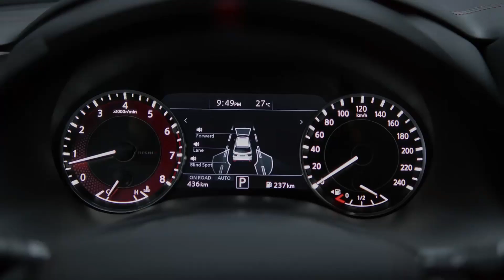2021 Nissan Patrol Nismo highlights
Crafted to Conquer: The 2021 Nissan Patrol NISMO makes its global debut
Nissan revealed the 2021 Nissan Patrol NISMO to the world earlier today, marking the latest chapter for Nissan's performance brand. Premiering globally through a virtual event hosted at Expo 2020 Dubai, the new race-inspired version of the legendary Patrol combines striking exteriors with the refinement of a luxury car and the exhilarating performance of a sports car.

The SUV will be available exclusively to customers in the region, and begins a year-long celebration to mark the 70th anniversary of the dawn of the Nissan Patrol in 1951. It also furthers the Nissan NEXT transformation journey in the region, following the recent regional launch of the all-new Nissan X-Terra.

The latest manifestation of the bold and sporty Nissan Patrol NISMO underlines Nissan's heritage as a motorsport brand, and the region's long-standing love for high-performance vehicles. It has been tailored to meet the needs and expectations of customers looking to stand out from the crowd – those who seek the premium luxury of the iconic Nissan Patrol, and simultaneously crave the exhilaration that comes from increased power performance and superb handling.

While its exterior has been refined to allow for optimized aerodynamics and suspension, as well as achieving zero lift force, it also features enhanced handling capabilities and stylish race-inspired ergonomic upgrades, along with the latest Nissan Intelligent Mobility (NIM) features.

Thierry Sabbagh, Managing Director, Nissan Middle East said: "Since the launch of the NISMO brand in the region, we have listened to our customers to understand their evolving needs, and worked with our global teams to deliver a NISMO product that not only addresses customer demand, but also takes the iconic Patrol experience to a whole new level. With the 2021 Patrol NISMO, our customers can experience the thrill of handling a car with a racing spirit and turn heads as they glide through the streets."

This launch further underlines the strong demand for the NISMO brand in the Middle East since its launch in the region in 2016. As Nissan's performance brand, NISMO is responsible for motorsports activities and specialty performance cars – and is committed to delivering thrilling driving experiences. With high-quality craftsmanship, the 2021 Nissan Patrol NISMO joins the 370Z NISMO and the GT-R NISMO to offer motorsports-inspired aerodynamics and styling, superior handling characteristics and unmatched agility.

"The exciting enhancements to the 2021 Patrol NISMO make it the ultimate mark for performance, luxury and respect, and adds to our strong Patrol proposition and overall business strategy to ensure we remain a class apart in the region. We are proud to launch this product exclusively for our customers in the Middle East, especially as we mark the 70th anniversary of the Patrol – and look forward to seeing our customers discover what this eye-catching SUV has to offer," Sabbagh continued.

Sculpted to Perfection

The 2021 Nissan Patrol NISMO reinforces the build of the Patrol V8 LE Platinum City model, and is aligned with Nissan's new design philosophy of being bold, energizing, human and alive.

Mitsunori Morita, Chief Designer for NISMO said: "Designing NISMO road cars is both a challenge and a beautiful opportunity to express our passion for design on a superlative level. We designed Nissan Patrol NISMO with a unique customer in mind, one with a true passion for performance. We consider every finest detail to provide the most exciting and authentic experience to fuel the adrenaline and inspire the imagination of the excitement-seekers."

"Our aim when designing the new Nissan Patrol NISMO was to gives customers a sense of confidence and pride of owning it. It features a sophisticated aerodynamic form and the size and presence of a premium-class SUV – which when combined with its overwhelming power makes it stand out and establishes its higher grade as a symbol of true performance," he continued.

The dynamic design plays a pivotal role in highlighting the character of the Patrol NISMO – exuding aggression and sportiness with an imposing presence. It features a new front fascia, with a honeycomb three-dimensional mesh that emphasizes the SUV's front V-Motion grille, along with new front lamps and horizontal chrome lines embellished with the NISMO emblem. The rear bumper is more symmetrical in design to accentuate the car width, with dark chrome inserts and new tail lamps. It also includes LED rear fog lights inspired by the Nissan Formula 1 car, which emits the same brightness as the car's brake lights in adverse conditions.